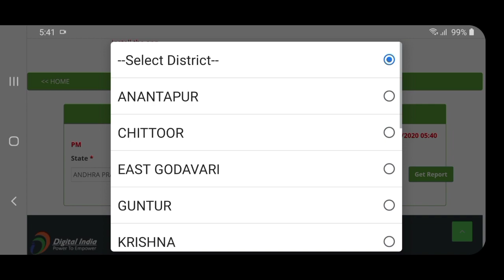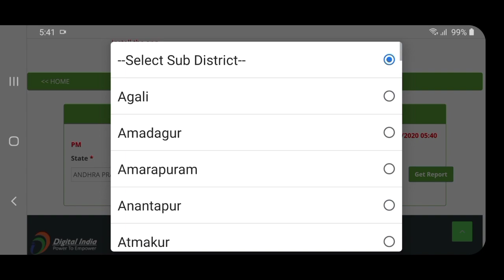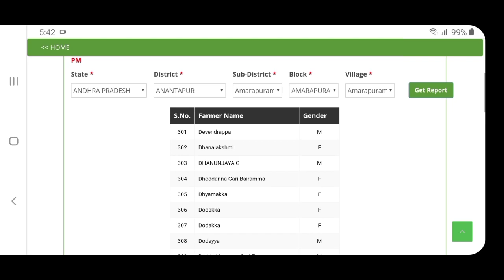PM Kisan samman nidhi 7th installment money deposited in Bank Account pm kisan new update telugu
pm KISAN pmkisan, pmkisanyojana, telugutechseva,Note : photo used in this video thumbnail belongs to respected owners , not mine.Thanks to them.